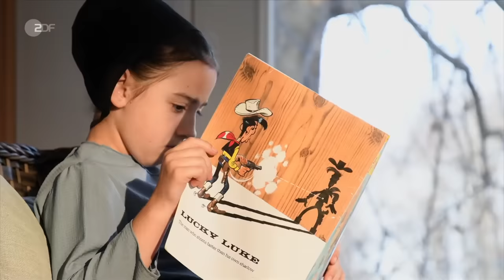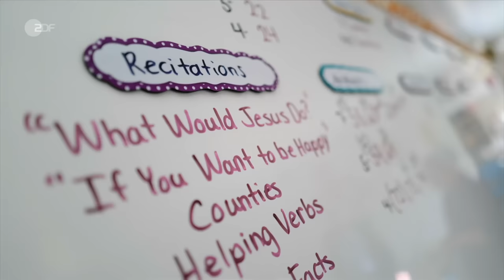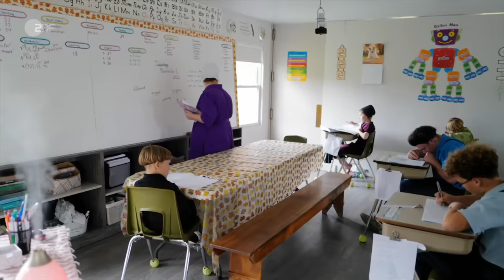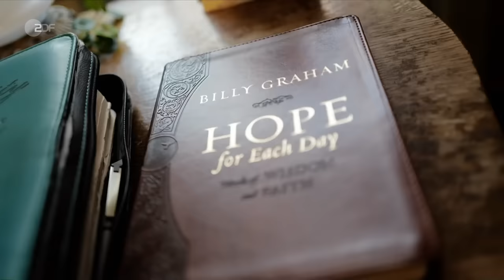So leben die Amish wirklich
Kein Strom, kein Auto und die Bibel gilt wörtlich: Bei den Amish in den USA bestimmen Ackerbau, Handwerk, Glaube und strenge Regeln für Frauen den Alltag. Diese ZDF-Reportage von Barbara Völkel zeigt wie die Glaubensgemeinschaft der Amish wirklich lebt. Die Autorin spricht mit den Menschen in Pennsylvania und Ohio auch über Tabu-Themen wie Verhütung oder Sexualität.

"Ich möchte nicht das Bild zeichnen, dass die Amish perfekte, kleine, fromme Menschen sind", sagt Edna Miller aus Ohio. "Denn das sind sie nicht immer. Es gibt Fälle von Inzest unter den Amish. Das ist sehr traurig. Das sind Menschen, die keine persönliche Beziehung zu Gott haben."